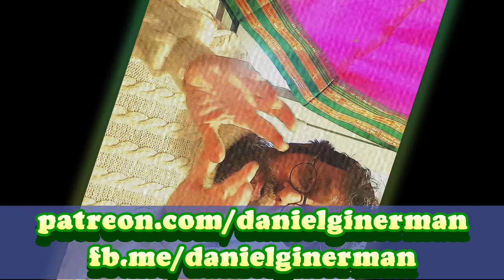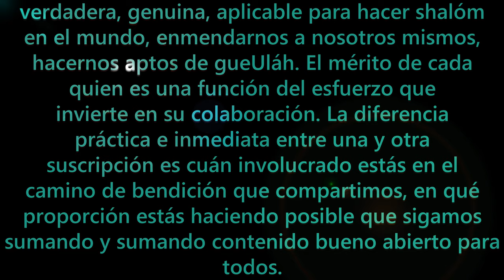TODOSJUNTOS: Vamos a hacerlo según las leyes de los cielos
Nisán de 5780: UN CAMBIO RADICAL EN EL DESARROLLO DE LA COMUNIDAD DE TORAH:
*** por favor, leer hasta el final

Todos los Patrones de la Comunidad de Torah (todo quien toma sobre sí una suscripción de cualquier monto para sostener nuestra labor sagrada), están en primera prioridad para consultas o encuentros personales conmigo vía Whatsapp, Skype o Zoom. Quienes nos apoyan usualmente, y lo hacen por fuera de la plataforma de Patreon, gozan del mismo beneficio; para ello, deben escribirme EN LA MENSAJERIA DE MI PAGINA PERSONAL Con ayuda de Hashém, TODOS RECIBIRAN RESPUESTA.

Pregunta obvia: entonces, ¿qué beneficio me dará una suscripción por monto más alto, frente a una suscripción por monto mínimo?
Respuesta: Vamos a hacerlo según las leyes de los cielos :-). Cada contribución viene a sostener y fortalecer el esfuerzo que desarrollamos constantemente para sumar Torah verdadera, genuina, aplicable para hacer shalóm en el mundo, enmendarnos a nosotros mismos, hacernos aptos de gueUláh. El mérito sagrado de cada quien es una función del esfuerzo que invierte en su colaboración, y naturalmente, su determinación no tiene que ver conmigo. La diferencia práctica e inmediata entre una y otra suscripción es cuán involucrado estás en el camino de bendición que compartimos, en qué proporción estás haciendo posible que sigamos sumando y sumando contenido bueno abierto para todos. Estamos intentando prescindir de las leyes de mercado que dicen que a más que pagas, más recibes. Estamos queriendo ser socios solidarios en un proyecto espiritual y moral, y por definición sabemos que cuanto más demos de nosotros, más seremos capaces de recibir para bendición.

Mas todos esos proyectos requieren de una masa crítica de javerím tomando parte del esfuerzo. Y hasta ahora, venimos muy lejos de eso. De modo que, con ayuda de Hashém, seguiremos creciendo, y yo mereceré hallar el tiempo para dedicarme a cada uno de los proyectos a que me siento íntimamente comprometido: dar una calidad técnica muy superior al material que producimos y al canal que compartimos en youtube, producir ciclos de encuentros vivenciales en zoom, y libros (electrónicos, impresos y en ocasiones audiolibros) basados en todos los años que llevamos investigando, estudiando, innovando, compartiendo juntos Torah jasídica y vital. Provisto que sois vosotros quienes me ayudáis a avanzar en cada uno de ellos, de suyo seréis los primeros y más importantes invitados a disfrutarlos.

¡Gracias por vuestro apoyo vital! Vamos... a hacerlo según las leyes de los cielos.